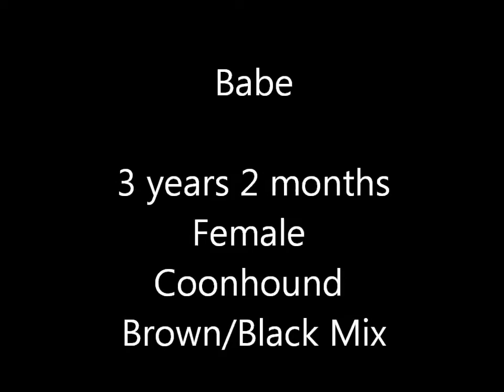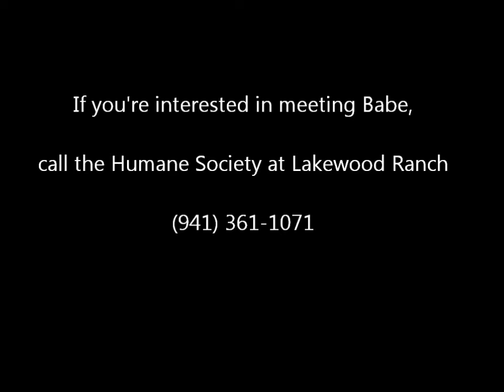Babe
Meet our laid-back, sweetheart Babe! She is looking for a good home. Please contact the Humane Society at Lakewood Ranch.